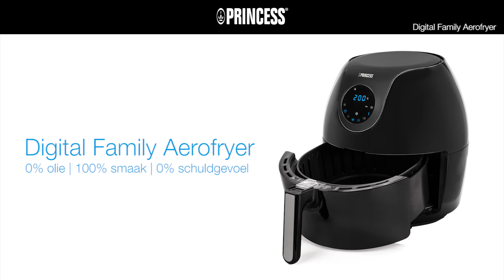Princess 182050 Digitale Family Aerofryer - Makkelijk schoon te maken – Inhoud 5.2 liter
De luxueuze Princess 182050 Digitale Family Aerofryer heeft een mand met een extra grote diameter van 24 cm zodat hij ideaal is om ook cakes, quiches en taarten te bereiden. Daarnaast kan je door zijn extra grote inhoud van 5.2 liter genoeg frietjes bakken voor je hele gezin of een complete maaltijd in een keer bereiden. De ideale Aerofryer voor de drukke avonden wanneer je toch iets gezonds op tafel wilt zetten.